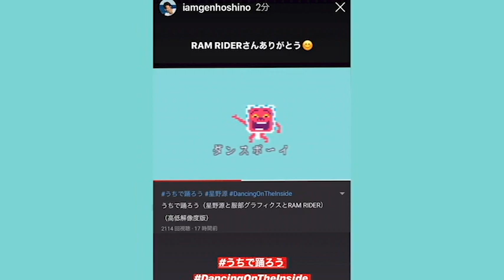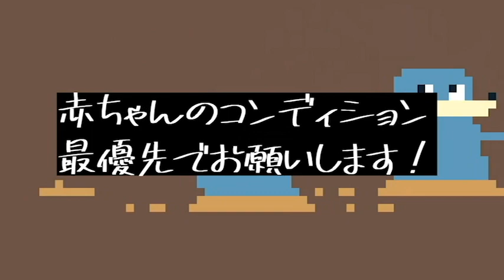本当に赤ちゃんがピタっと泣き止むのか？RAM RIDER - SET ME FREE ミュージックビデオ検証動画！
「赤ちゃんがピタっと泣き止むMV」を目指して制作されたRAM RIDER 「SET ME FREE」の検証動画です。トライしていいただけるという保護者の方は セッミッフリー をつけて発信していただけるとうれしいです。（撮影は赤ちゃんのコンディション最優先でお願いします。）

ご協力いただいた皆さま

tokiくんとロッカクトワコさん
あおいちゃんとあんさん
こーちゃんとNOZOMI PIENA:TAさん